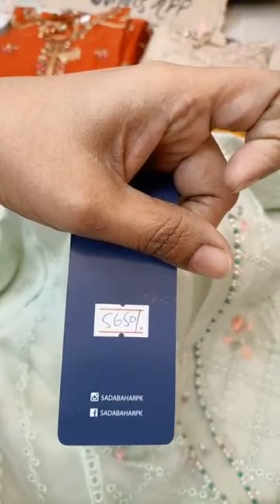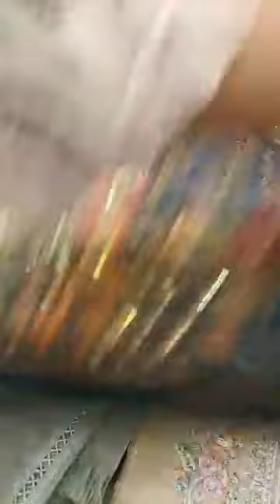Sadabahar Fancy Stitched Suit I Pret Wear I Fancy Suit Design I Fancy Dress I Wholesale I Today Sale